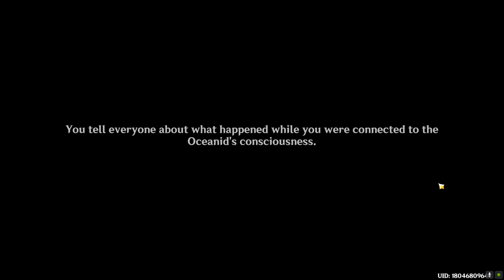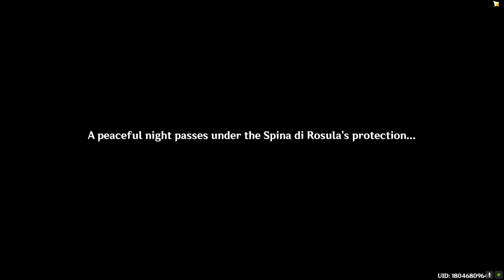Spina Di Rosula का रहस्य! गहरे अंधकार में छुपी अनजानी दुनिया | Genshin Impact हिंदी में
इस वीडियो में हम Genshin Impact की खतरनाक और रोमांचक दुनिया Spina Di Rosula में उतरेंगे! यह गुप्त जगह रहस्यों से भरी हुई है और क्या हम यहाँ छिपे खज़ानों और दुश्मनों का सामना कर पाएंगे? Fischl, Traveler और Paimon के साथ इस अद्भुत यात्रा का हिस्सा बनें और जानें इस खतरनाक जगह के अनछुए पहलुओं के बारे में। वीडियो को पूरा देखें और इस अनूठे एडवेंचर का आनंद लें!